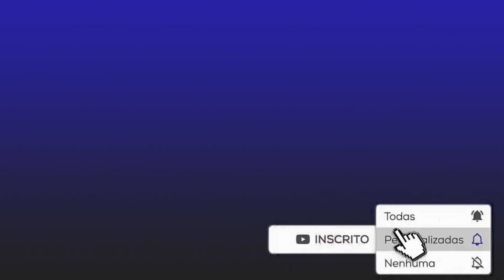NOTÍCIAS DO CORINTHIANS HOJE PRESIDENTE DO CORINTHIANS EXPLICA TUDO SOBRE FAUSTO NO FLAMENGO!!!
Olá torcedor bando de loucos,sejam muito bem vindo ao canal Corinthians News,aqui você encontra as ultimas noticias do timão hoje,bem como as noticias de transferências do time do povo.

Se increva no nosso canal para não perder as ultimas noticias do corinthians.

Créditos da noticia:O FUTBOLERO BRASIL

Créditos da imagens:GOOGLE IMAGENS

Hello bunch of crazy fans, welcome to the Corinthians News channel, here you will find the latest timão news today, as well as transfer news from the people's team.